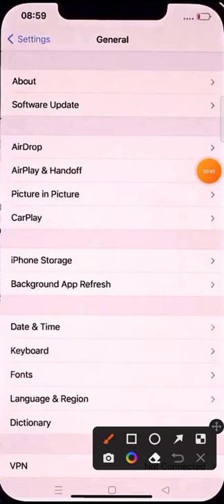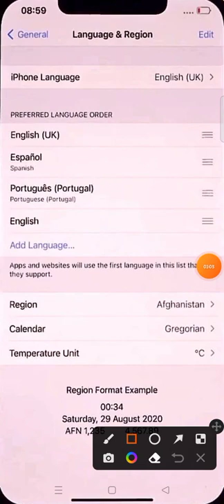how to change language in iphone how to change audio language in iphone